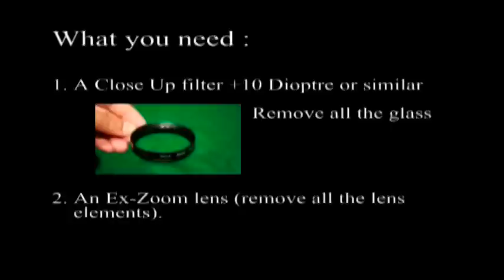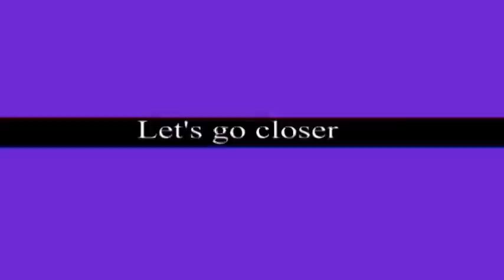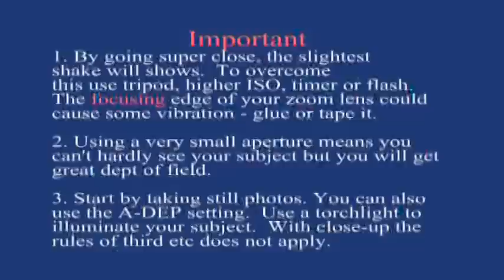Easy to make Macro Lens using the insignificant instamatic's 35mm lens.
SANI SYSTEM.  Old instamatic 35mm lens. Used skylight filters.  1 to house the lens, 1 to house the apertures of different diameter. It is so simple, everyone can now enjoy close up. Next I will show you how to use the built in pop up flash to light up your subject.